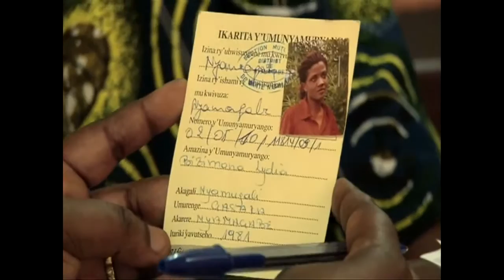RPF achievements Part3